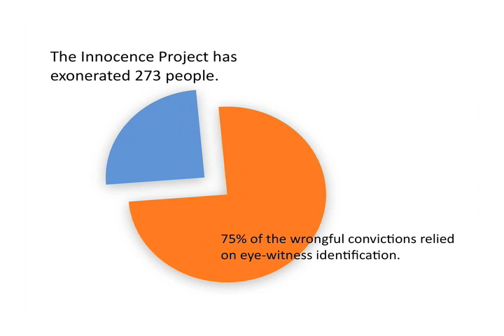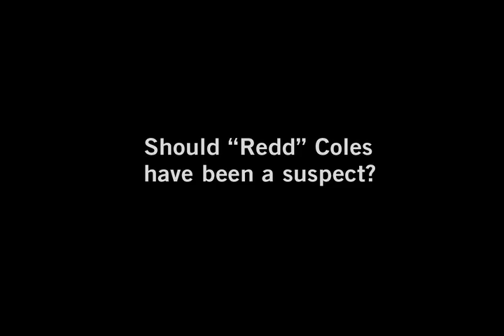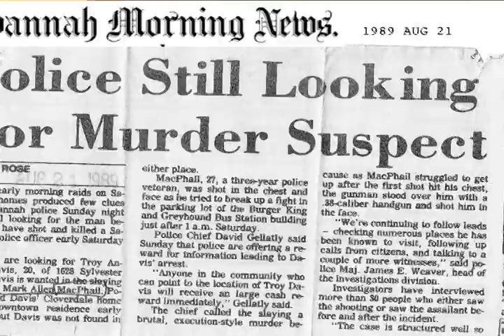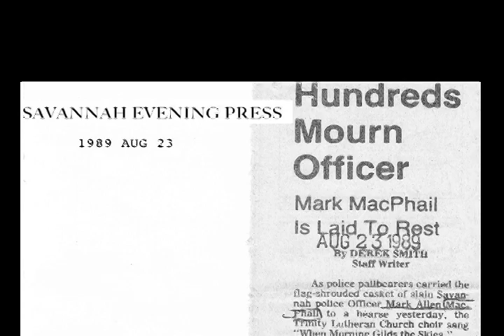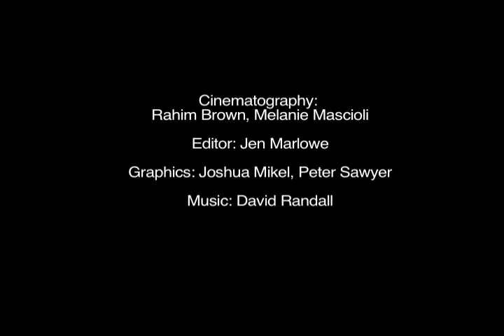Troy Davis Case: Part One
Troy Davis is at risk of execution as early as September 2011, even though grave doubts about his guilt remain.  Part One "The Investigation" gives a thorough explanation of the case as well as the many problems with how the crime was investigated.

With all legal appeals exhausted, Davis' fate will be in the hands of Georgia's Board of Pardons and Paroles.  Once his execution date is scheduled, they will be presented with the option of permanently preventing his execution.